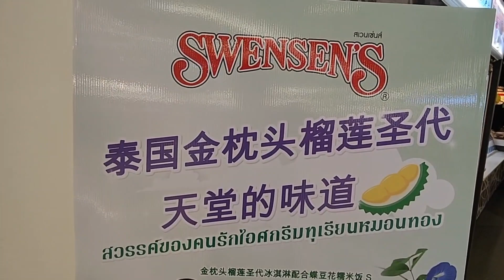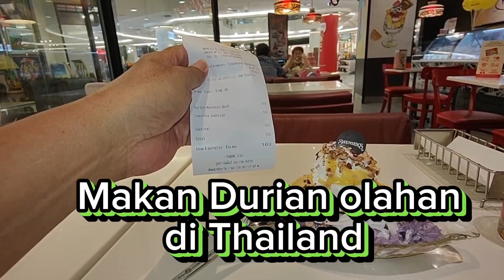Menikmati Durian Ketan di Thailand, mak nyus banget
Hat Yai Thailand, Kota terdekat Dari perbatasan Malaysia, menjadi tujuan Wisata yang menarik.
Hat Yai Thailand, Hat Yai Shongkla, Wisata Hat Yai, Thailand,
Elm Family Indonesia, Elm Family, Elm, Elm Putri, Elm Channel, Hat Yai, Hat Yai Elm,, Thailand Elm,,